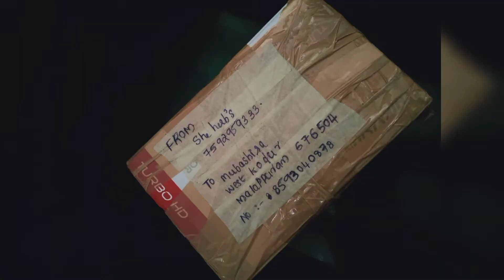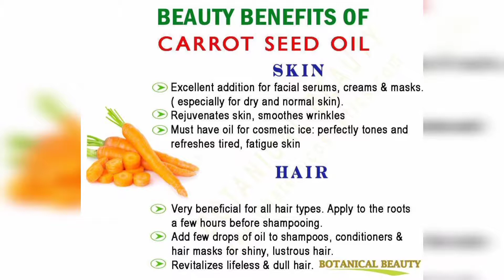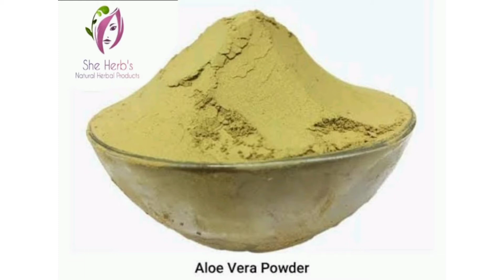100% Body care products,SHE HERB'S natural herbalproducts review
To protect the skin with 100% homemade products without any side effects,plz contact SHE HERB'S NATURAL HERBAL PRODUCTS : 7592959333